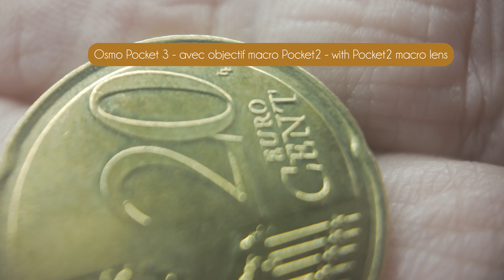Osmo Pocket 3 avec objectif macro Pocket 2 with Pocket 2 macro lens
Mettre l'objectif macro à la verticale et centrer sur l'objectif de la Pocket 3 et ainsi vous allez faire de la macro 4 k et je conseille au ralenti pour les micros-mouvements de la main.
Place the macro lens vertically and center it on the Pocket 3 lens and thus you will do 4k macro and I recommend slow m